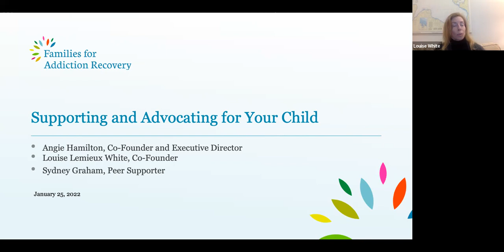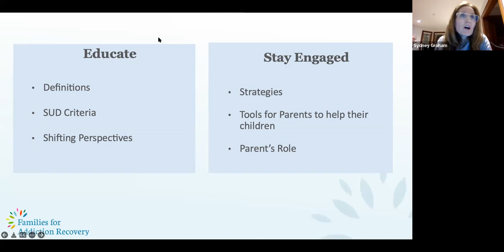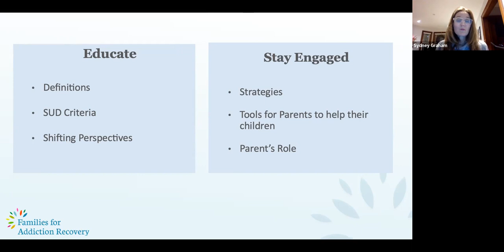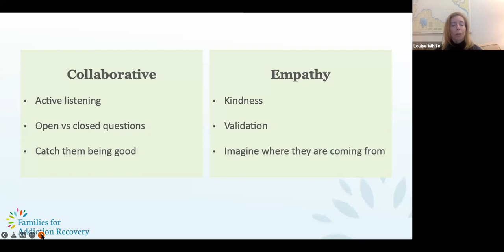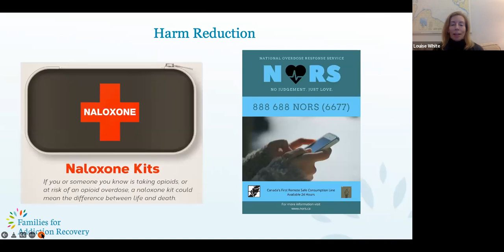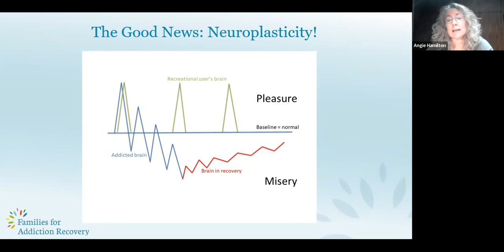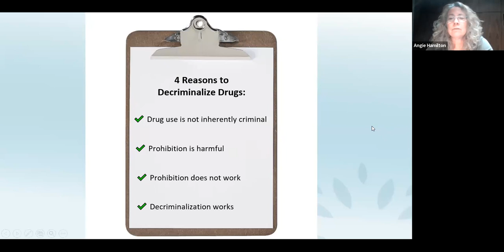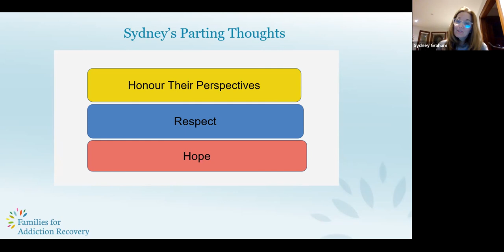Supporting and Advocating for your Child - FAR (Families for Addictions Recovery)